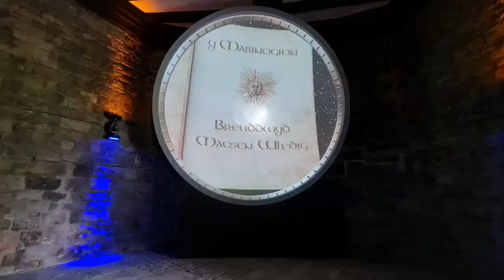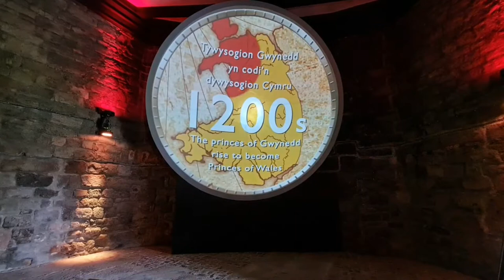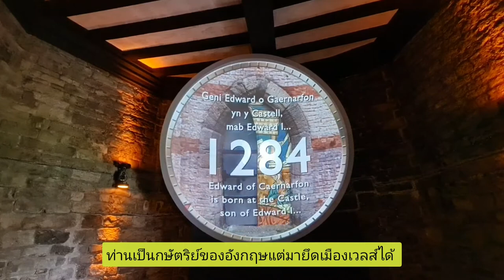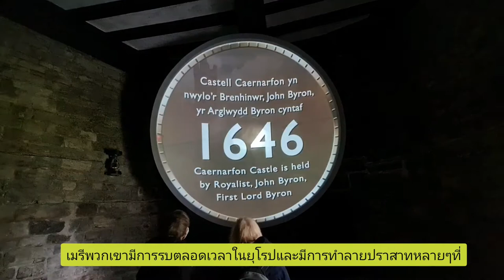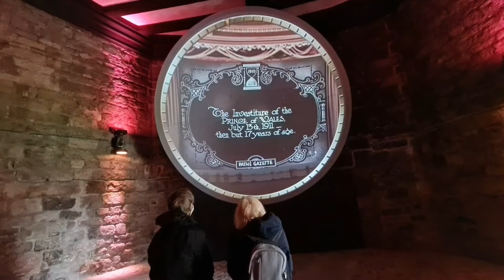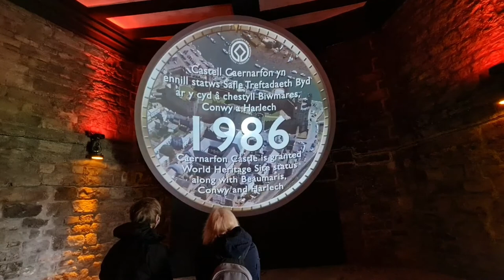Caernarfon Castle ปราสาทแห่งตำนานเมืองเวลส์ รู้หรือยังปราสาทนี้เป็นที่จัดพิธีสำคัญ"เจ้าชายแห่งเวลส์"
เป็นเมืองในสหราชอาณาจักรอยู่ทางเหนือของแคว้นเวลส์เมื่อก่อนนี้เป็นเมืองหลวงของราชรัฐเวลส์ก่อนจะย้ายมาเป็นเมืองคาร์ดีฟฟ์ในปัจจุบัน ปราสาทคาร์นาร์ฟอนสร้างเมื่อค.ศ.1283-1330 ซึ่งเป็นหนึ่งในปราสาทที่สร้างโดยพระเจ้าเอ็ดเวิร์ดที่1 ปราสาทเหล่านี้จะล้อมรอบเมืองเวลส์เรียกว่า"วงแหวนเหล็ก"และปราสาทนี้ได้มีพิธีสำคัญๆคือพระราชพิธีแต่งตั้งพระมกุฎราชกุมารแห่งเวลส์ขึ้นตั้งแต่สมัยพระเจ้าเอ็ดเวิร์ดที่1 แต่งตั้งให้พระเจ้าเอ็ดเวิร์ดที่2 เป็นเจ้าชายเมืองคาร์นาร์ฟอนแห่งเวลส์  และควีนเอลิซาเบธ2 แต่งตั้งเจ้าชายชาร์ลส์เป็นเจ้าชายแห่งเวลส์ที่ปราสาทคาร์นาร์ฟอนแห่งนี้ด้วย